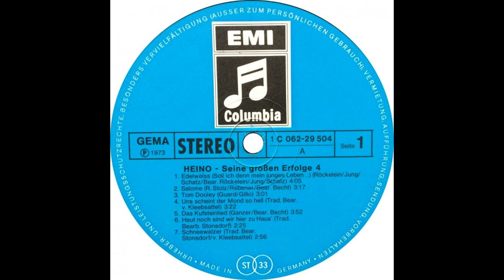Heino - Tom Dooley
Deutsche Aufnahme von "The Kingston Trio - Tom Dooley"